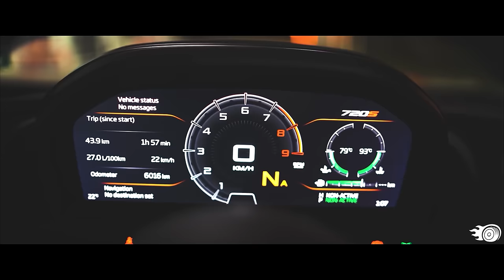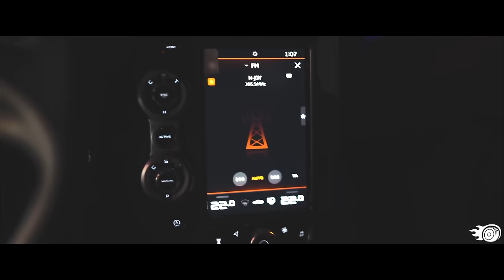BASS BOOSTED MUSIC MIX 2024 🔥 CAR BASS MUSIC 2024 🔈 BEST EDM, BOUNCE,ELECTRO HOUSE OF POPULAR SONG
These amazing music mixes will make your car ride to work or school an EDM paradise! Whether you're a fan of dance, pop, or hip-hop, these music mixes have something for you!

From car music to bass boosted songs, these mixes will have you feeling the Bass Everywhere! So turn up the volume and enjoy some of the best music around!

🔥Tracklist:
[00:00:00] - Mariline & Robbie Hutton - Dawn Of Love
[00:02:10] - Do It To It (Twin, Veronica Bravo Cover)
[00:04:36] - Stupid (EQRIC, RushLow, Nito-Onna Cover)
[00:07:22] - All Falls Down (NEMESIS, New Beat Order & Rachel Morgan Perry Cover)
[00:09:32] - Legends Never Die (Coopex & IMKK & Britt Lari Cover)
[00:12:08] - Infinity (Veronica Bravo & Twin Cover)
[00:14:40] - The Riddle (Termik, Goodscandal, PACANI Cover)
[00:16:55] - Faruk Orman & 5lowers - One You Desire
[00:19:11] - D'Amico & Valax, Rachel Morgan Perry - Whiplash
[00:21:45] - Man On The Moon (ATHYN, Dave Who, Kezano Cover)
[00:24:06] - Outside(Ben Plum, PACANI, Nick Hades Cover)
[00:27:29] - Arc North, New Beat Order, Cour & Aaron Richards - Numb
[00:29:37] - Believer (The FifthGuys & Shiah Maisel Cover)
[00:31:58] - Blue Bird (Harddope, Amelia Khor, PACANI Cover)
[00:35:21] - Inferno (CPX & HUX Cover)
[00:37:24] - Lights (Ben Plum, Just Pedro, Golden Wizards Cover)
[00:40:06] - Vinsmoker x Marin Hoxha x XBlaze - Unstoppable
[00:42:27] - Badscandal, Glen Power - Glorious
[00:44:54] - Bad Romance (Lako Cover)
[00:48:00] - Harddope, The Kith - Nightlight
[00:50:07] - DG812 - In Your Eyes
[00:54:05] - I'm Coming Home (Stayer, CPX, Rachel Morgan Perry Cover)
[00:56:21] - Alex Cortes x The Wavez (feat Dianna) - Crystal Lights (RYSE Remix)
[01:00:29] - BadScandal - Jumpin' Around
[01:03:04] - Some Say (Lost Culturé, KORFAL, Ernar & Carine Cover)
[01:05:29] - House Of The Rising Sun (Harddope, LexMorris, Nito-OnnaCover)
[01:08:26] - Budapest & TREVOR GARTNER - Be The One
[01:10:45] - Buttons (Harddope, Rovack, Medusa Cover)
[01:12:53] - Trouble (Pillows, Menshee Cover)
[01:15:00] - Bad Habits (McLovin & BRAN & Bromage Cover)
[01:17:17] - Toby Callum - Losing My Mind (ft. Pipa Moran)
[01:20:33] - Yusuf Alev & Julius Kasa & Melth & KRAK'N - Phoenix
[01:23:03] - EQRIC & ISAEV - Just Dance (ft. Britt Lari)
[01:25:42] - Neffex - Fight back (EBEN & Godmode Cover)
[01:28:44] - Alfons, Arc North - Knight Rider
[01:31:19] - Congratulations (Reaktive, Veronica Bravo Cover)

BASS BOOSTED
EDM BASS
2024
NEW
CAR
BASS
CAR BASS
CAR MUSIC
DROPS